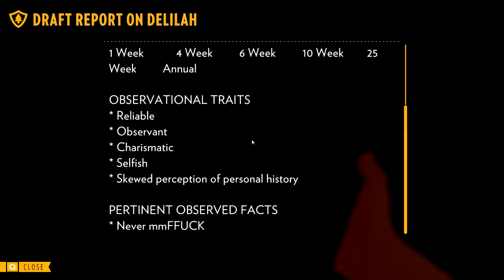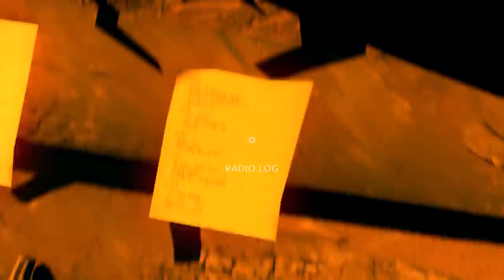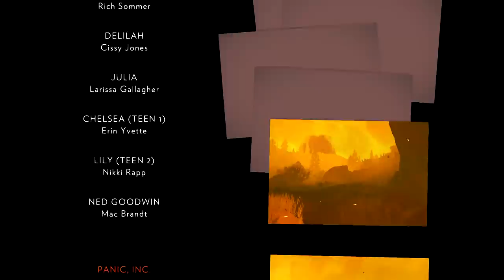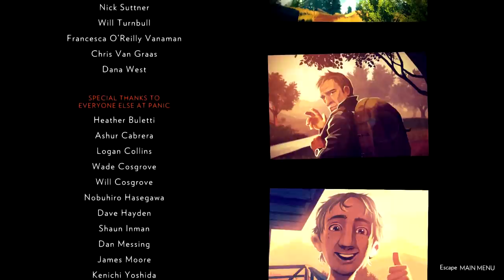Firewatch - Finale - It's All Over (Firewatch PC Gameplay)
Rik is back with the finale of Firewatch!

The fire has raged out of control, forcing Henry and Delilah to leave. But will they find the answers they're looking for before it's too late?